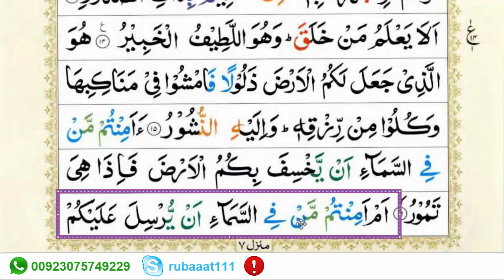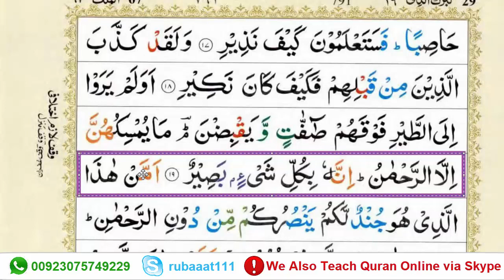Learn and Memorize Surah Al-Mulk Word by Word (Verses 17-19) || Quran Memorization Step by Step